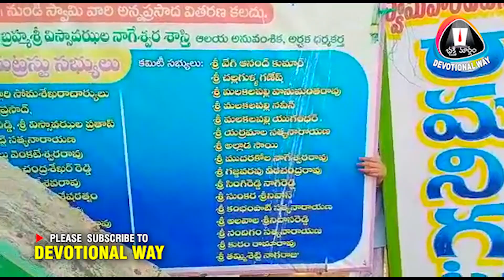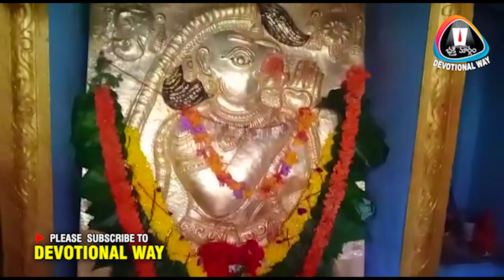ఏలూరు జిల్లా చింతలపూడి మండలం మినీ భద్రాద్రి ఆంజనేయ స్వామి వారి పూజలు అంగరంగ వైభవంగా జరిగినవి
ఈరోజు ఆంజనేయ స్వామి పుట్టినరోజు సందర్భంగా ఏలూరు జిల్లా చింతలపూడి మండలం ఎర్రగుంటపల్లి గ్రామంలో వేంచేసి ఉన్న మినీ భద్రాద్రి స్వామివారి ఆలయంలో దశ ఆంజనేయ స్వామి వారి పూజలు అంగరంగ వైభవంగా ధూప దీప నైవేద్యాలు కూడా జరిగినవి ఈ కార్యక్రమంలో భక్తులందరూ అధిక సంఖ్యలో పాల్గొన్నారు